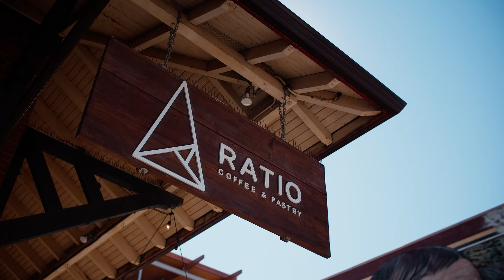Book Now at Sparkling Hill.